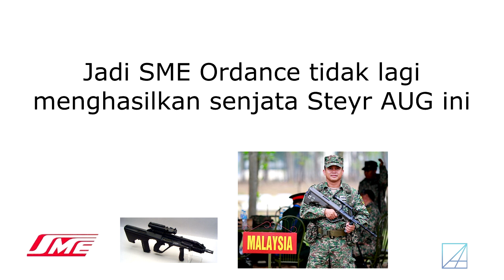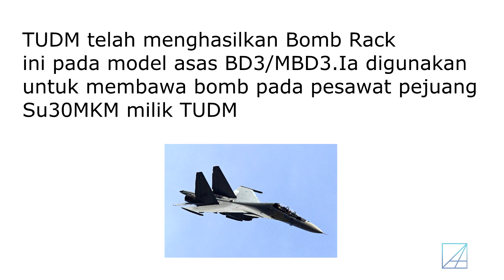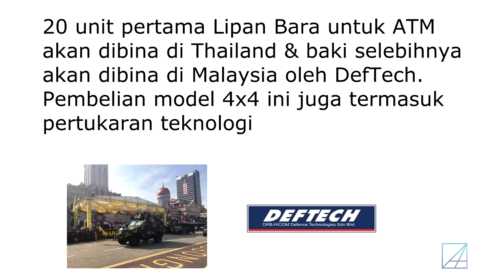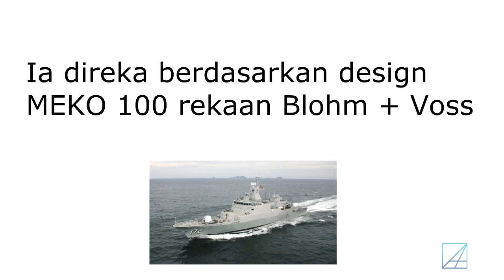Senjata & Asset Tempur Buatan Malaysia AV8 Gempita Lipan Bara Gowind AeroTiga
Syarikat Pertahanan tempatan Negara tidak lah begitu banyak
Tapi setiap satu syarikat ini telah berjaya menghasilkan senjata serta
asset canggih untuk kegunaan ATM serta untuk diesport

Antara Syarikat pertahan negara ialah
CTRM
DEFTECH
SME AVIATION
SME ORDANCE
Boustead Naval Shipyard Sdn. Bhd
PSC Naval Dorkyard